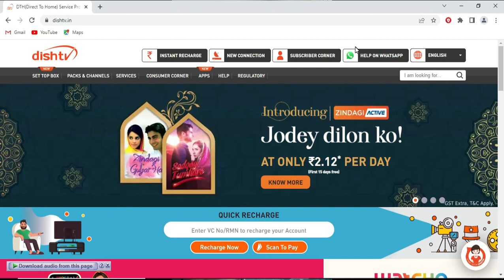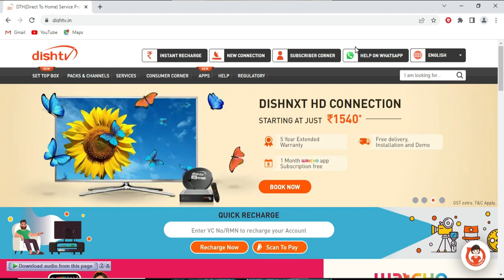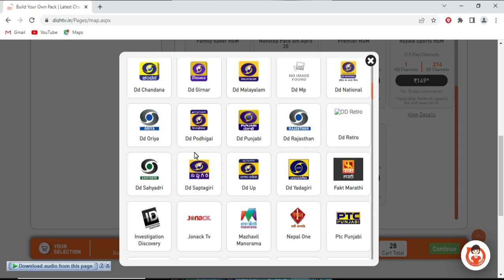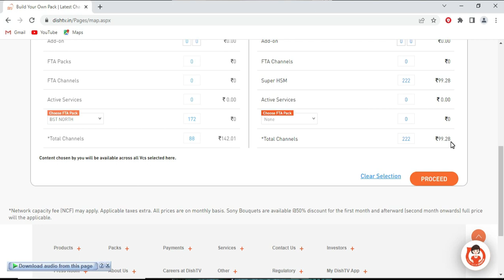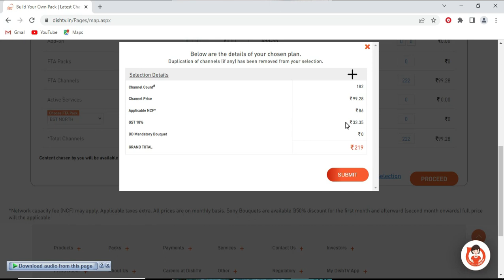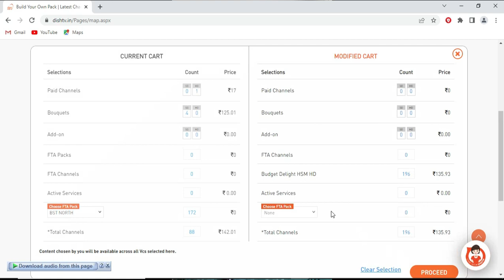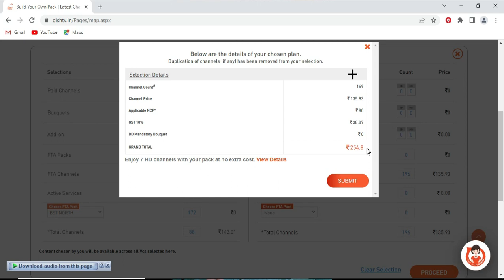Dish TV Cheapest Plan 2023 | Dish Tv Ka Sabse Sasta Plan 2023 | DishTV Ka Sabse Sasta Recharge 2023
Dosto is video mene dish tv cheapest plan recharge package ke bare me aapse baat ki hai aur jo app logo ka sawal hai ki dish tv ka sabse sasta plan, recharge aur package ka jawab aapko mil chuka hai.